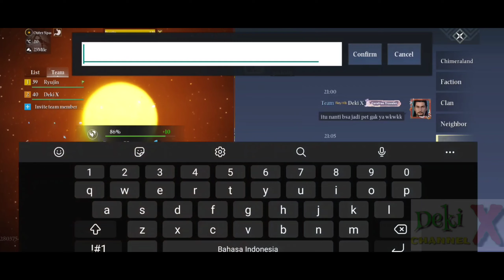Edan!! Nekat ke Matahari ternyata indah banget!! full video no cut ini yang terjadi || Chimeraland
niatnya sih iseng doang guys mau ngeprank random nemu di jalan naik kuda ku,,, ehhh keterusan sampai matahari dong. dan ternyata. 🤭🤭🤭🤭